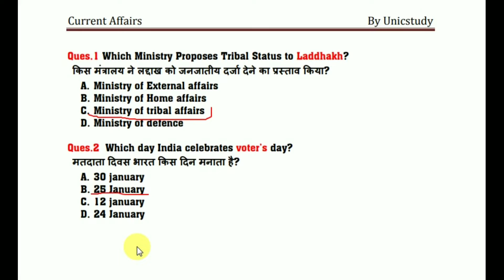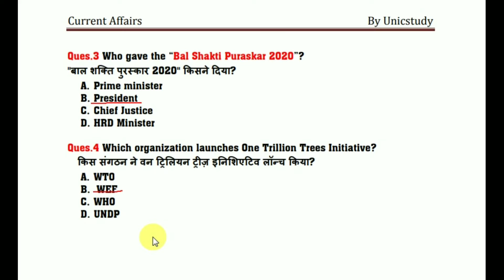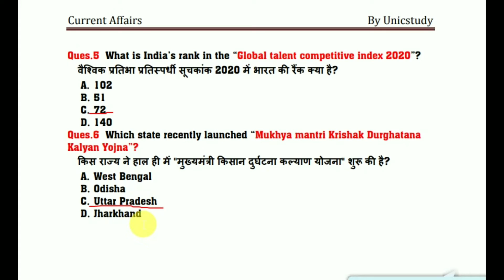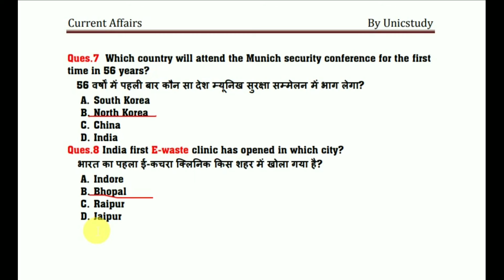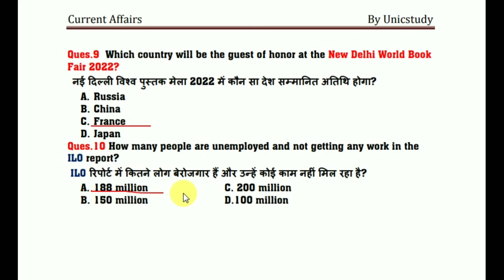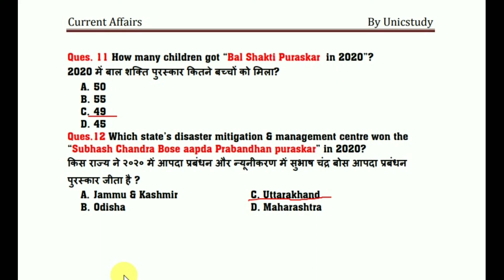Next Bite #8 | 26 January 2020 Current Affairs | Daily Current Affairs | Current Affairs In Hindi/En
26 January 2020 current affairs 26 Jan Current Affairs for Next Exam Gk 26 January current affairs by unicstudy | 26 जनवरी करेंट अफेयर | आज की करेंट अफेयर | aaj ki current affairs | Daily Current Affairs in Hindi for RRB JE SSC MTS & RAILWAY NTPC 2020 Top trending news Khelo India Youth Games final | K4 missil test fire, 50th meeting of World Economic forum, Isro, Deepika Padukone crystal award, priyanka chopra, national girls day, Vyomitra, sagarmatha, atomic missile, ILO, wto, .

Preveous videos link.